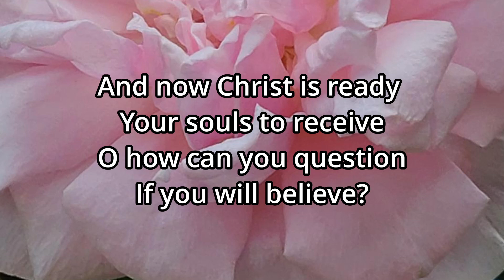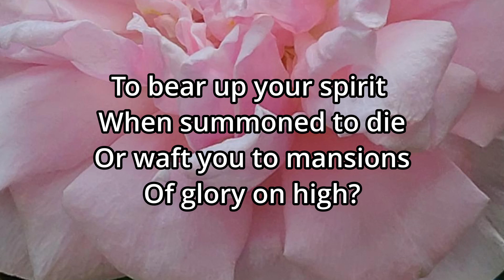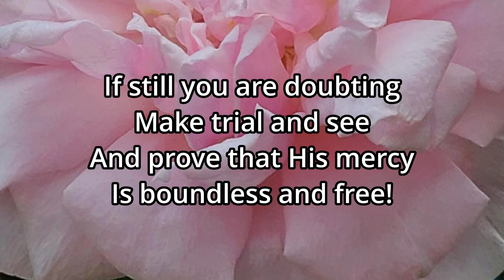O Turn Ye- Christian Hymn Song with Lyric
Christian Music, Song of Praise and Worship